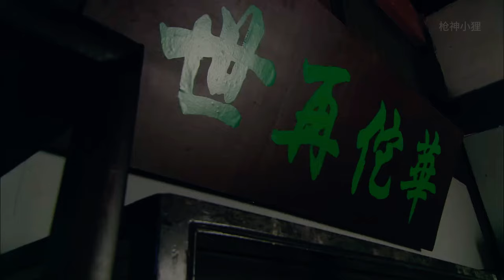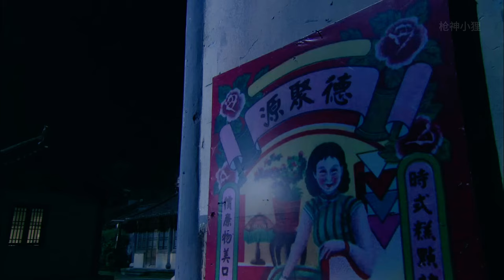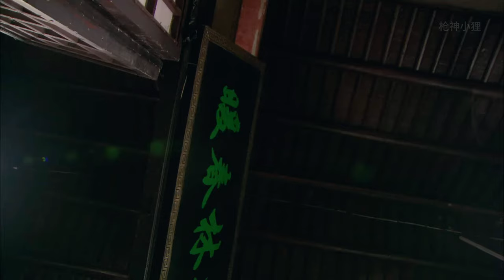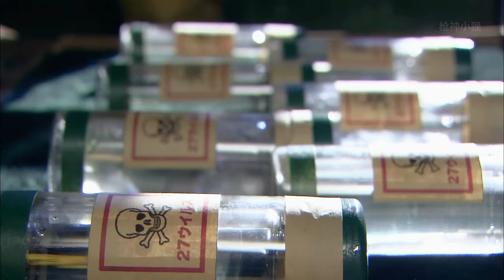抗戰電影！功夫小子被日军注射细菌病毒，疯狂撕咬自己血肉，霹雳娇娃冒死抢夺病毒血清！ MMA | Kung Fu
JC DD